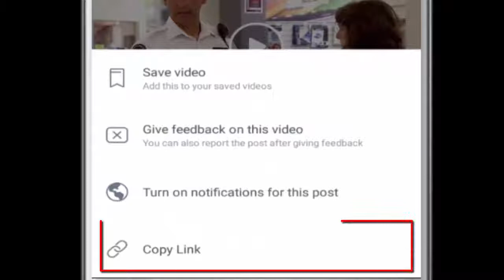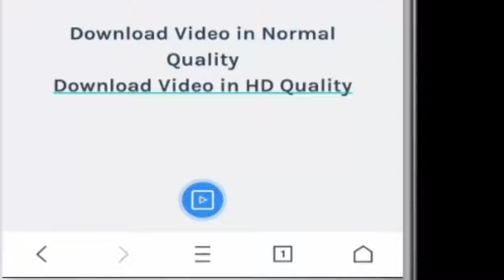Facebook Videos Download in SD Card (No App Needed)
How to Download Facebook Videos Without any Video Downloader App?
Hi Viewers, Today m gonna show to a quick & useful mathod to download facebook videos without installing any thirdparty fb video downloader app. As you know there is no option available on Facebook App to Save Facebook Videos to your Phone or SD card directly. Installing a thirdparty fb video downloader App is a almost prblm,to download fb video we use downloader app where you can see just ads NOTHING Else. But Em Going to tell you a new mathod using this mathod you don't need to install a extra fb video downloader app you can download any video in just few secnds... so, let's watch.

Background Music

Artist : Cartoon (feat. Daniel Levi)